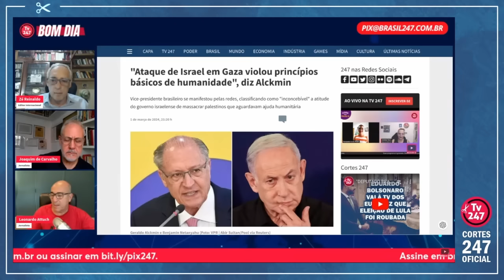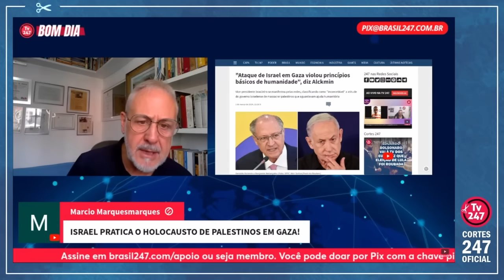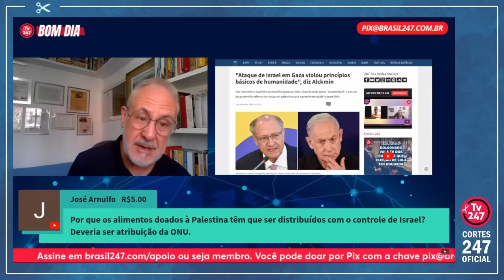CADA VEZ MAIS PESSOAS NA POLÍTICA E NA MÍDIA MOSTRAM QUE LULA TINHA RAZÃO | Cortes 247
José Reinaldo Carvalho é jornalista, editor internacional do Brasil 247 e do site Resistência.